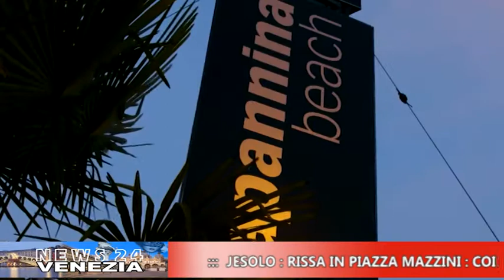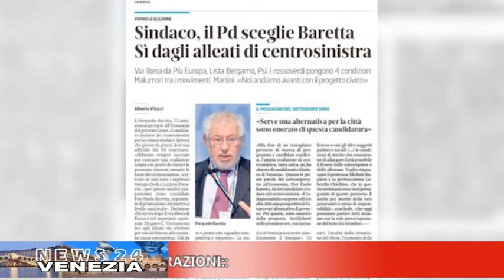CAFE24 TGVENEZIA LUN 22 giugno 2020